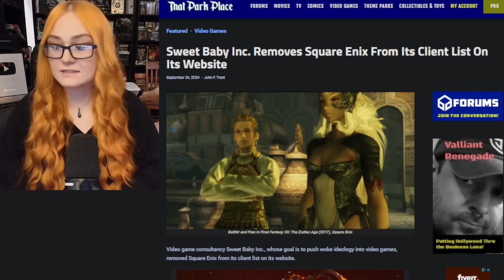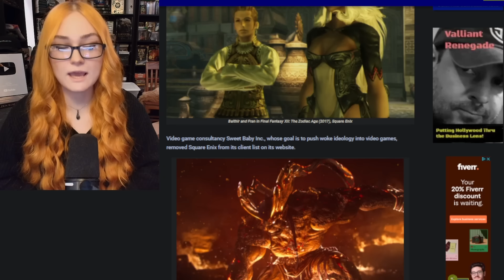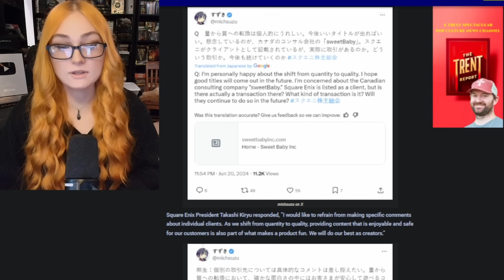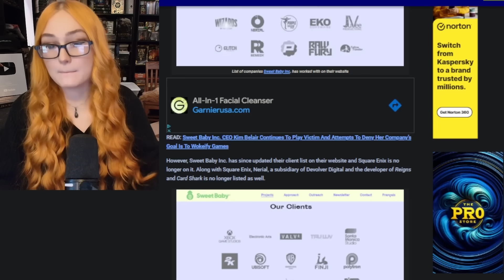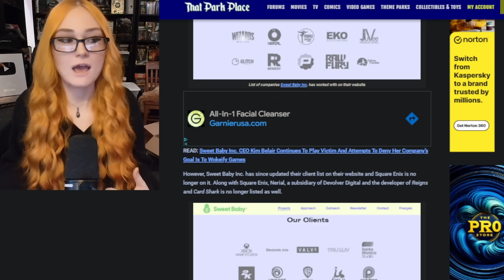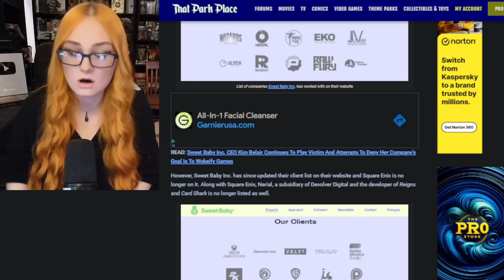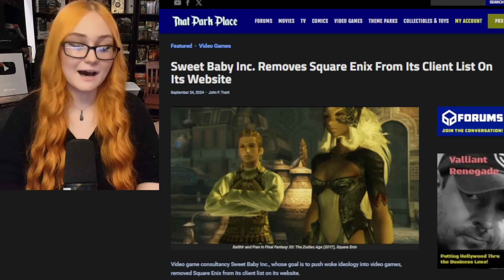Square Enix FIRES Sweet Baby Inc!? Silently REMOVED From Their Client List After Investor Concerns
Ubisoft RUNS To New York Times To ATTACK Gamers! Last Ditch Effort To Push Assassins Creed Shadows